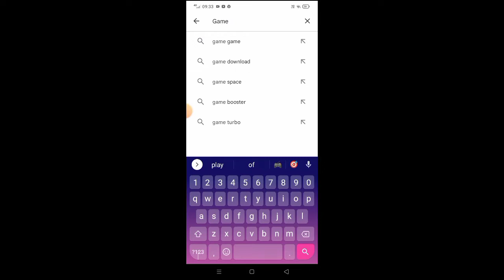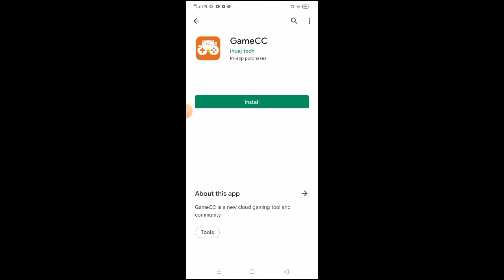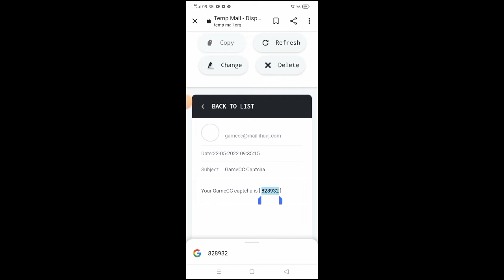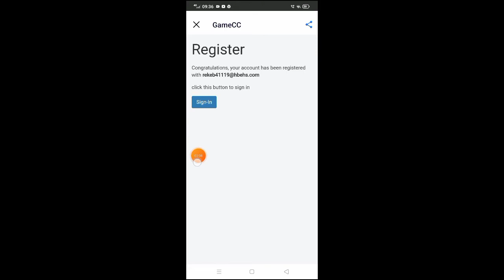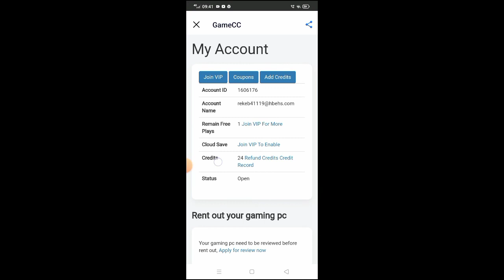GAME CC UNLIMITED TIME TRICK GAME CC EARN MORE CREDITS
ABOUT • 8 WAY GAMING THIS IS CHANNEL WHARE YOU WILL GET CLOUD GAMING CONTENT .

GUYS THIS IS A VIDEO GAME CC UNLIMITED TIME TRICK GAME CC EARN MORE CREDITS

TAGS IGNORE
1)chikii gta 5
2) gamecc unlimited credits
3) gamecc  mod apk 2022
3) gamecc free server
5) chikii app gta 5 gameplay
6) chikii app unlimited coin
7) mogul cloud game
8) mogul cloud game gta 5
9) mogul cloud game unlimited diamond
10) mogul cloud game mod apk
11) gamecc how to play gta 5
13) game cc mod apk
14) gamecc free server
15) Chikii gta 5 Android
16) gta v Android gameplay
17) chikii apk unlimited time
18) chikii app
19) chikii GTA 5 gameplay
20) chikii invitation code 2022
21) chikii coins free
22) chikii mod apk unlimited money
23) chikii unlimited coin trick
24) chikii apk unlimited time no waiting
25) chikii gta 5 cheat codes
26) chikii gta 5 lag fix
27) chikii gta 5 play
28) chikii app download link
29) chikii apk download
30) chikii app se gta 5 kaise khele
31) chikii best games
32) chikii vip buy
33) chikii coins free
34) gamecc mod apk
35) chikii app
36) how to use chikii app
37) chikii best vpn
38) mogul cloud emulator mod apk
39) chikii coins generator
40) mogul mod apk unlimited
41) chikii download apk
42) chikii emulator gta 5
43) gamecc mod apk
44) chikii enter fast queue
45) chikii spyrec
46) chikii emulator mod apk
47) Mogul cloud emulator